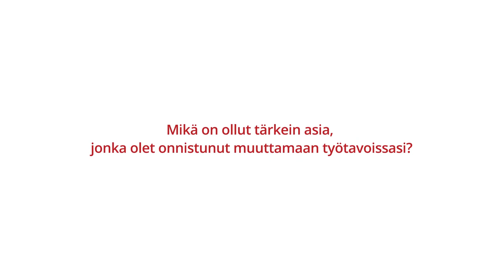925 Näin teen töitä: Andreas Forsberg, Leading High Performance Ltd.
Andreas Forsberg, Leading High Performance Ltd., kertoo 925 TV:lle työtavoistaan. "Mä tein päätöksen, että iltasin en tee duunia enkä varsinkaan lue meilejä. Ja se itseasiassa johti mielenkiintoiseen havaintoon, eli mun meilimäärät väheni. Ja kysymys herää, miten paljon siitä meilitrafiikista oli mun itse generoimaa."